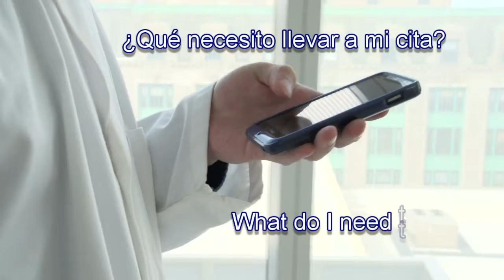Primera cita, que llevar? What to bring for first appointment? - Dr PABLO PEÑA TAPIA - v14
DR. PABLO PEÑA TAPIA
Av. 24 de Mayo y Av. de las Américas
Cuenca, Ecuador

All videos of this channel are produced by Nathalie Duffau